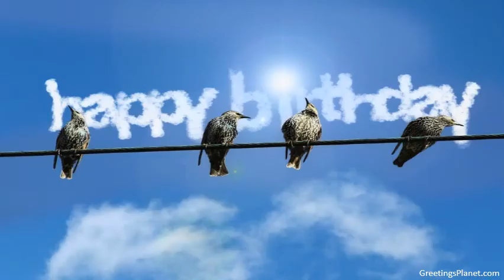Happy Birthday to Deependu